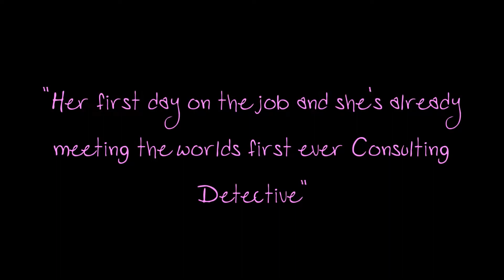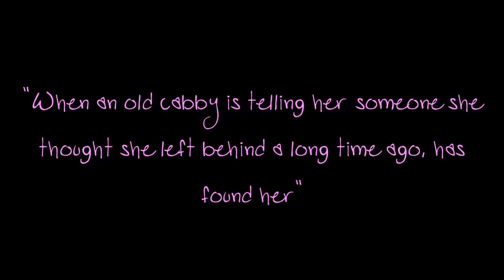Love Me - Sherlock BBC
"You were a risk, a mystery, and the most certain things I'd ever known."

Tyler Rose Jackson is the new Forensic Scientist for the Scottland Yard. She's got an IQ that would put Einstien to shame and has a knack for picking up things no normal human being ever would. Her first day on the job and she's already meeting the world's first ever consulting detective. Everything's going smoothly, well a smooth as things can be when your boss sticks you as the babysitter of a high functioning sociopath, when suddenly an old cabby is telling her that someone she thought she left behind a long time ago, has found her again.

Cast:
Sherlock Holmes - Benedict Cumberbatch
John Watson - Martin Freeman
Tyler Jackson - Billie Piper
Jim Moriarty - Andrew Scott